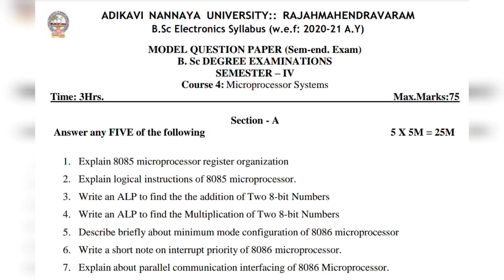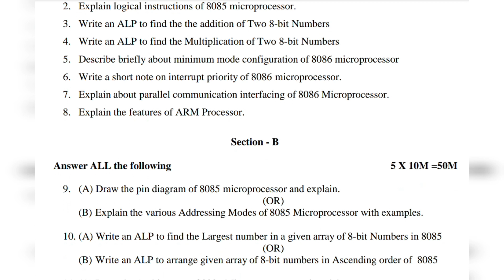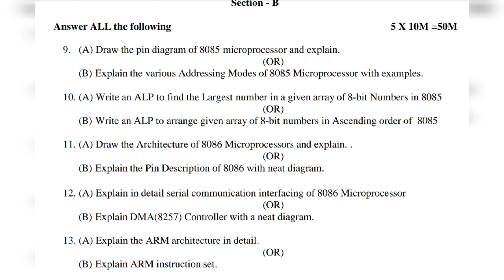AKNU sem 4 Electronics Paper 4 Model Question Paper